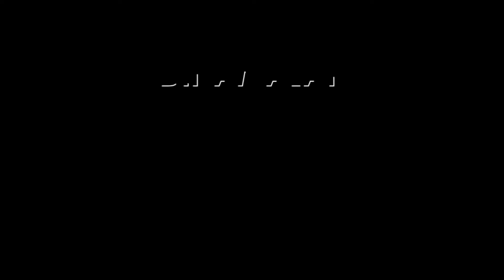படுகாயமடைந்த மாணவன் ஆஸ்பிடலில் அட்மிட்| ITI Students clash | Sankarapuram bus stop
ஐடிஐ மாணவர்களுக்குள்
நீயா நானா சண்டை

பஸ் ஸ்டாப்பில் களேபரம்

கள்ளக்குறிச்சி சங்கராபுரத்தில் தனியார் ஐடிஐ மாணவர்கள் பணம் வைத்து பைக் ரேஸ் நடத்தியபோது ஒருவருக்கு ஒருவர் முந்தி செல்வதில் பிரச்சனை ஏற்பட்டுள்ளது.

இதனால் அவர்களுக்குள் முன்விரோதம் இருந்து வந்ததாக கூறப்படுகிறது.

இந்த நிலையில் சங்கராபுரம் பஸ் ஸ்டாப்பில் நின்றிருந்தபோது திடீரென ஒருவரை ஒருவர் சரமாரியாக தாக்கி கொண்டனர்.

இதில் ஒரு மாணவனுக்கு தலையில் பலத்த காயமடைந்து ரத்தம் சொட்டியது. ITIStudentsclash Sankarapuram Kallakurichi Studentinjured #